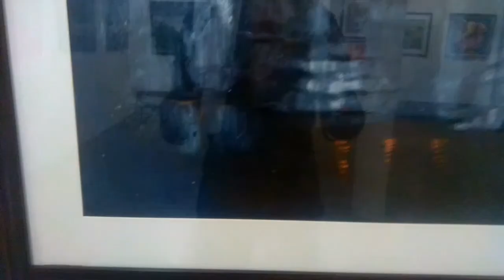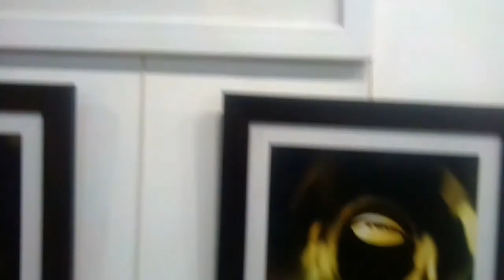16th annual exhibition of contemporary woman artists ( Chandigarh )| HD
Hay art lovers ...
You will definitely love these paintings and photographs.
16 annual art exhibition of contemporary woman artists .
National art museum and gallery in sector - 10, Chandigarh.